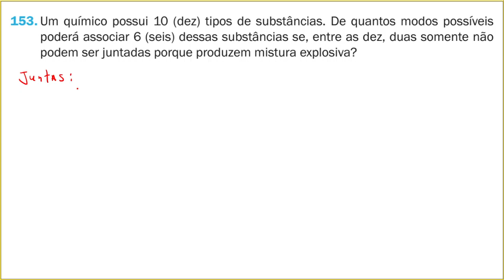QUESTÃO 153 | Combinação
153. Um químico possui 10 (dez) tipos de substâncias. De quantos modos possíveis poderá associar 6 (seis) dessas substâncias se, entre as dez, duas somente não podem ser juntadas porque produzem mistura explosiva?